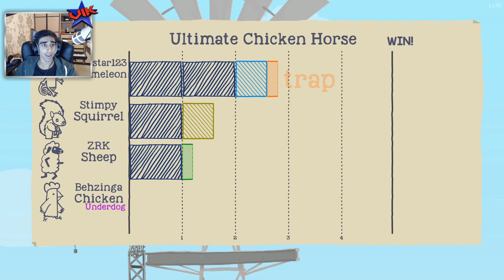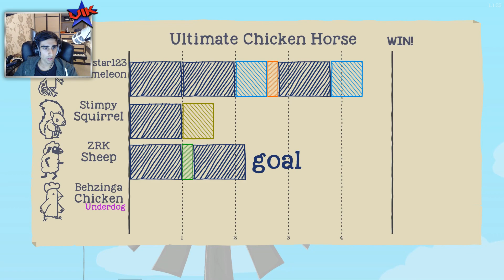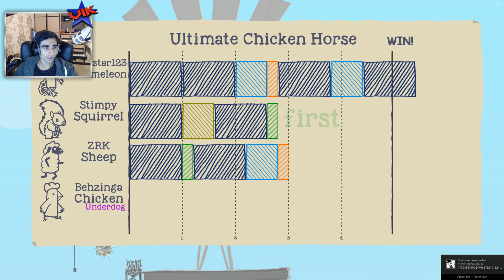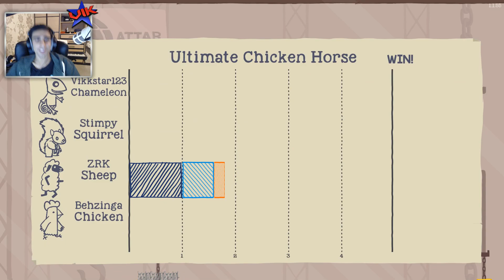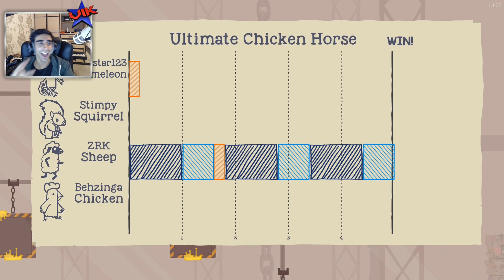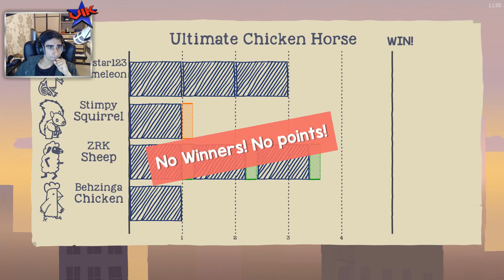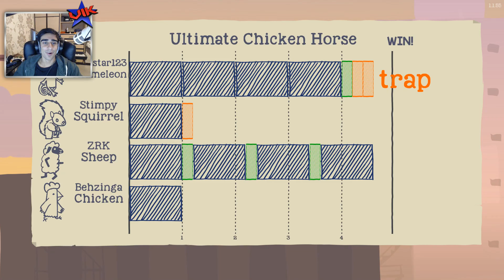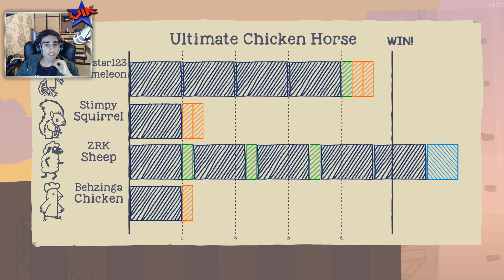ITS IMPOSSIBLE! - Ultimate Chicken Horse